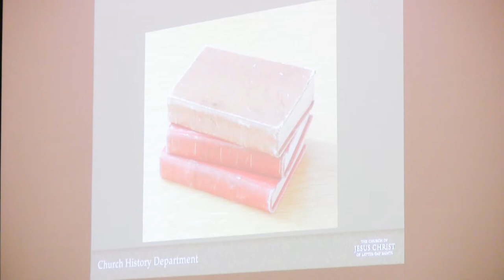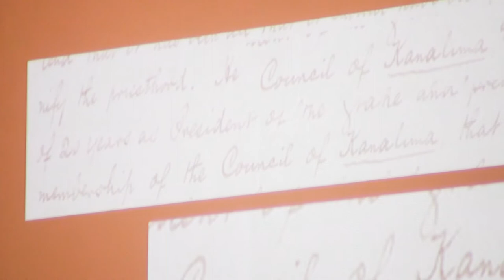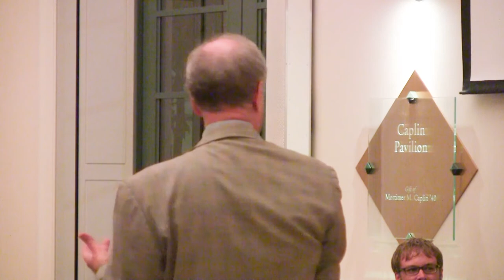Panel: Council of Fifty Minutes (2016)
In conjunction with our 2016 Joseph Smith Lecture, a panel entitled “’We, the people of the Kingdom of God,’ the Mormon Alternative Political Order” provided legal, historical and religious studies perspectives on the Council of Fifty Minutes, the first volume in the Joseph Smith Administrative Papers.

The panel comprised:

Richard E. Turley, Jr., former LDS Assistant Church Historian and Recorder
Matthew J. Grow, Director of Publications, LDS Church History Department, and chief editor of the “Minutes”
Nathan B. Oman, Tazewell Taylor Research Professor of Law, William and Mary School of Law
Kathleen Flake, Bushman Chair of Mormon Studies, UVA
Richard Bushman chaired the panel and served as commentator during the audience conversation

*We apologize that our footage from this event is missing the introduction. You can read a transcript of the introduction and the rest of the event